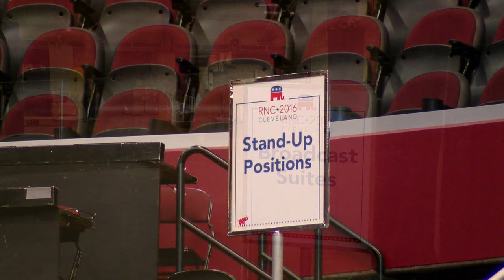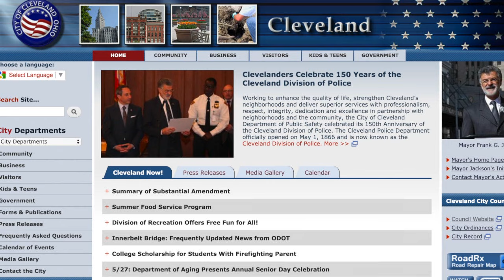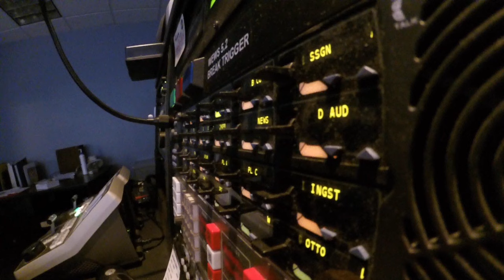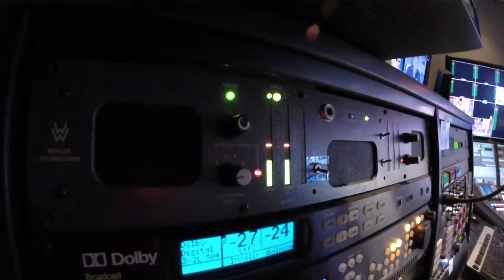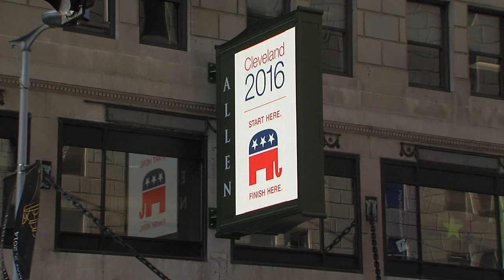Democracy 2016: Kosich SundayAMPolitical 05/15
John Kosich's Sunday morning political segment for May 15